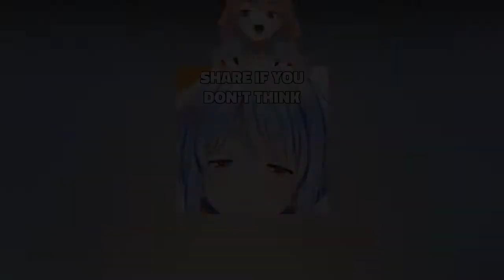Kiara's cat ASMR and stand up comedy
You could really sense her brain expanding just before that joke at the end...